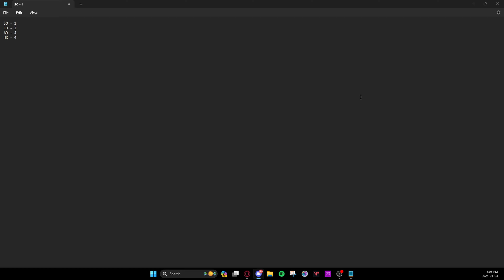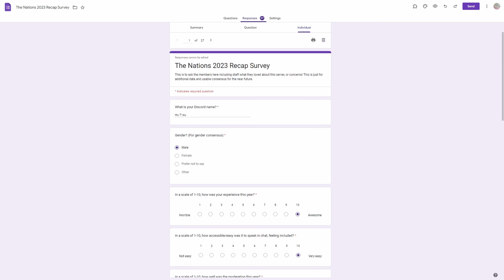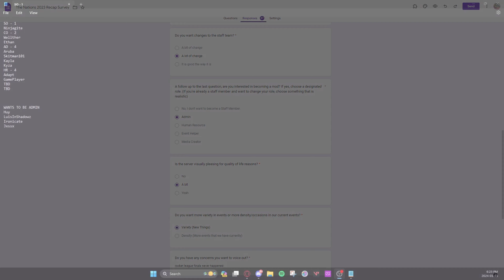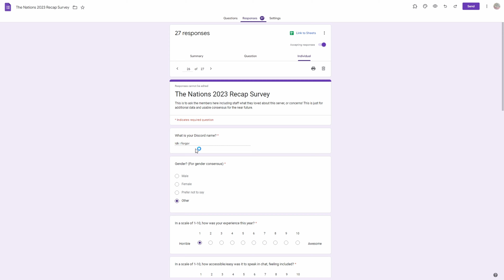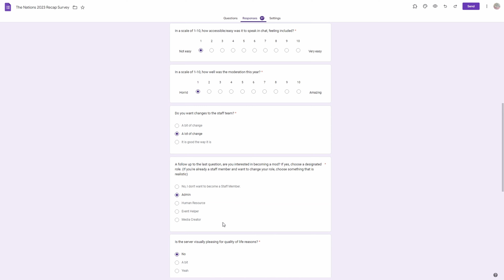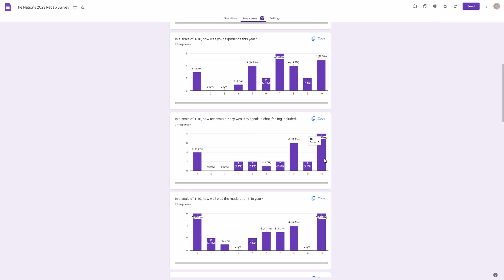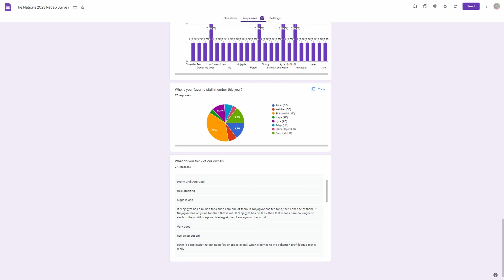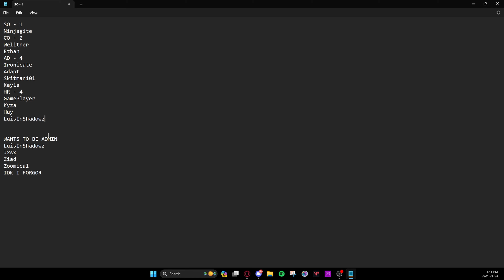I Made A Survey For My Members.. (NATIONS RECAP)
Watch the 2023 recap of members from The Nations!